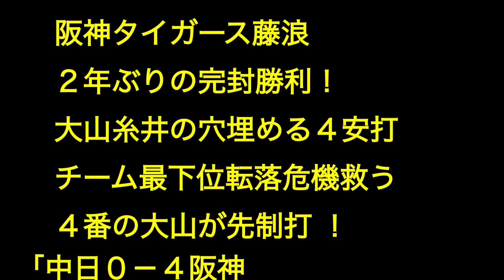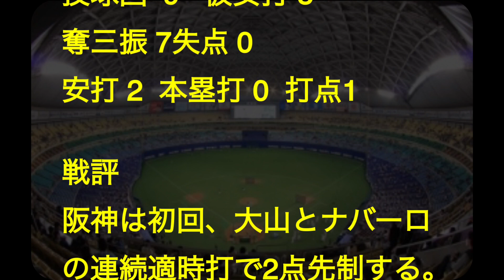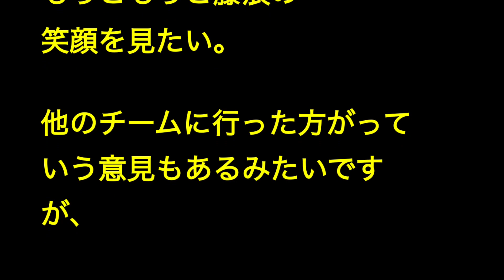阪神タイガース藤浪 ２年ぶりの完封勝利！ 大山糸井の穴埋める４安打 チーム最下位転落危機救う ４番の大山が先制打 ！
中日阪神23回戦藤浪 晋太郎  9回5安打無失点。
2年ぶりとなる完封勝利を挙げた。

投球回  9   被安打 5  奪三振 7失点 0
安打 2  本塁打 0  打点1

戦評
阪神は初回、大山とナバーロの連続適時打で2点先制する。
その後は、5回表に藤浪の適時打でリードを広げた。
投げては、藤浪が9回完封で今季5勝目。